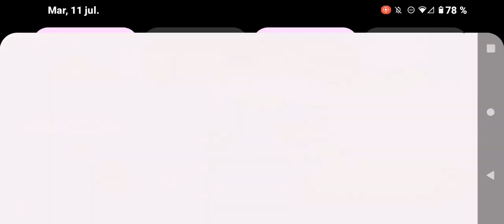aprendiendo a jugar con "👊 puñito"